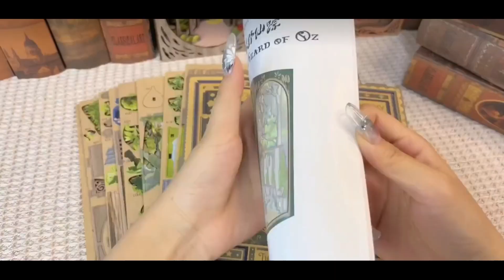Wizard of Oz Inspired DIY Book Nook Kit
Based on the beloved story of courage and exploration, this Wizard Of Oz inspired kit captures the magic and awe of Dorothy's quest.✨All In One Kit ✨Easy To Assemble✨ Step-by-step Manual ✨Free Worldwide Shipping